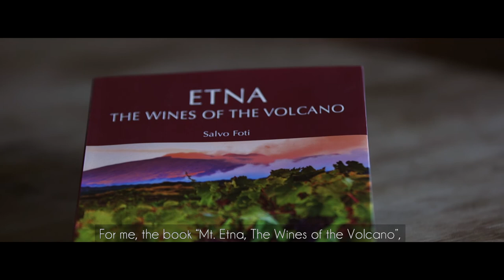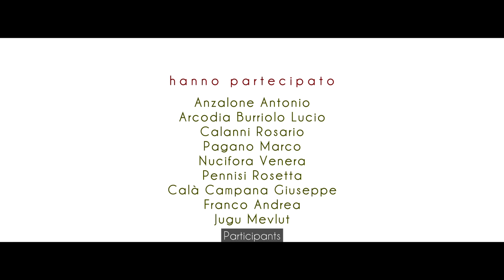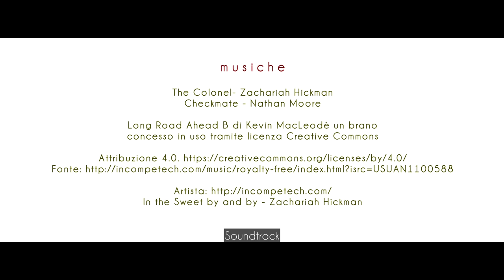I Vigneri Old Style New Life, short version English subtitles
Extract from the documentary I Vigneri Old Style New Life: 3 years of filming between vineyard and Palmento (ancient cellar), works of which i Vigneri are the last custodians on Etna.